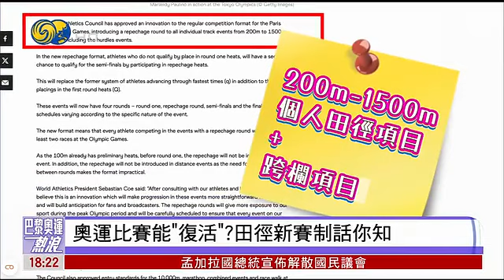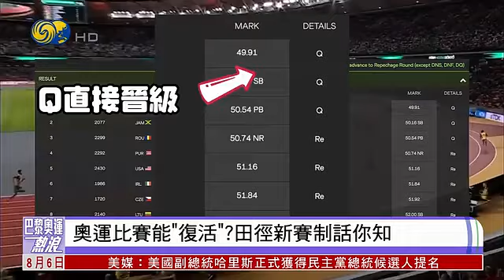巴黎奥运热浪｜人不可貌相 奥运场上的“杀手”与“学霸”